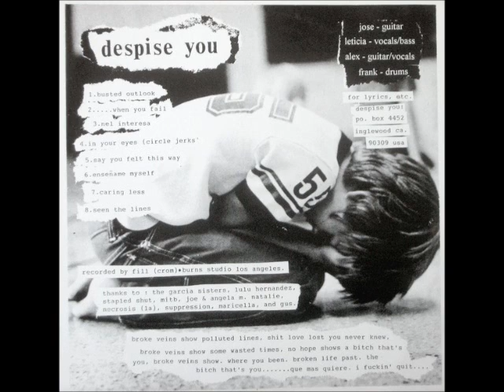Despise You - Nel Interesa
Track 3 off the 1995 Split with Suppression
(Label: Slap A Ham Records)